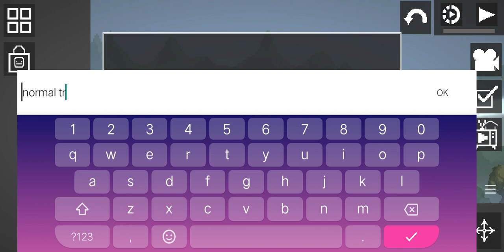im showing my saves in melon playground and death of dr jose rizal